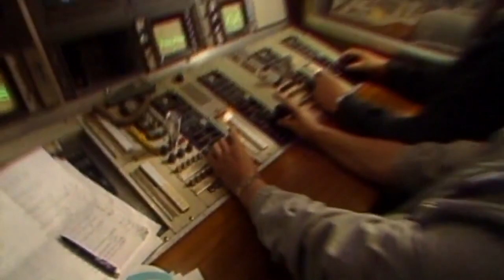Pjesma Eurovizije Zagreb 1990.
Pjesma Eurovizije 1990. je 35. izdanje Eurovizije koje se održalo 5. svibnja 1990. godine u Zagrebu, Hrvatska (u tadašnjoj Jugoslaviji). Voditelji natjecanja bili su Helga Vlahović i Oliver Mlakar. Toto Cutugno pobijedio je s pjesmom "Insieme: 1992". Ovo je bila druga, ali i zadnja pobjeda Italije na ovom natjecanju (podatak do 2007.). Prva pobjeda bila je s pjesmom "Non ho l'età", koju je izvela Gigliola Cinquetti 1964. godine.

Tekstovi mnogih pjesma slavili su demokratizaciju zemalja Istočnog bloka koja se u to vrijeme vrlo brzo događala, a pogotovo povijesni događaj rušenja Berlinskog zida u studenom 1989. No pobjednička pjesma je od svih najviše zagovarala europsko jedinstvo, jer je iskazivala želju za završetkom projekta jednog europskog tržišta 1992.

Tijekom jedne probe, neki novinari su uvrijedili Olivera Mlakara i Helgu Vlahović zbog njihovih godina, zbog čega su njih dvoje dali otkaz. Zamijenili su ih Rene Medvešek i Dubravka Marković. No, nesporazum je brzo riješen, pa su se Helga i Oliver vratili voditi natjecanje[nedostaje izvor].

Na samom početku natjecanja tijekom izvođenja prve pjesme "Bandido" španjolskih izvođača "Azucar Moreno", dogodila se stanka u prvim taktovima pjesme zbog problema s matricom pjesme. Pjesma nije započela od početka, pa su se španjolski izvođači izgubili u pjevanju te su napustili pozornicu, ostavivši publiku zbunjenu. Međutim, pjesma nedugo nakon toga, započeta je od početka i natjecanje je nastavljeno bez problema.

Na ovom natjecanju je prvi put predstavljena i službena maskota, nazvana Eurocat, koju je crtanofilmski animirao Joško Marušić. Taj je nestašni ljubičasti mačak iskakao iz 'dopisnica' svakog od 22 uvodna filmska upoznavanja, koja su također sadržavala i opisno putovanje kroz zemlju koja upravo treba nastupiti, a sve to povezano s Europskom godinom turizma 1990.

Datum održavanja: 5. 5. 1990.
Mjesto održavanja: Koncertna dvorana Vatroslav Lisinski
Voditelji: Oliver Mlakar i Helga Vlahović
Sistem glasovanja: Eurovizijska metoda glasovanja, gdje je svaka zemlja davala bodove od 1 do 8, 10 i 12
Broj sudionika: 22
Debitanti: –
Odstupili s natjecanja: –
Povratnici na natjecanje: –
Pobjednik: Toto Cutugno – Insieme:1992 (hrv. Zajedno 1992) – ITALIJA
Broj bodova koje je pobjednik ostvario: 149
Jezik na kojem je otpjevana pobjednička pjesma: talijanski

Zanimljivosti
Na zagrebačkom Eurosongu je po prvi puta predstavljena službena maskota ovog natjecanja. Radi se o ljubičastom mačku nazvanom Eurocat, kojeg je za ovu prigodu osmislio hrvatski karikaturist. Joško Marušić. Sama se maskota pojavljivala u razglednicama u kojima su se prikazivale i ljepote zemalja sudionica. Snimanje upravo takvih razglednica bilo je povezano i sa Europskom godinom turizma 1990. godine.

Izvršni producent Eurosonga Goran Radman na konferenciji za medije izjavio je da nije sigurno hoće li Oliver Mlakar i Helga Vlahović voditi  ovo natjecanje. Nagađalo se da je glavni razlog tome taj što su prestari, pa su Oliver i Helga dali otkaz. Ubrzo je došla Radmanova isprika te Helga i Oliver preuzimaju voditeljsku palicu.

Po prvi puta u povijesti natjecanje u vlastitoj zemlji nije otvarao pobjednik, u ovom slučaju grupa Riva. Emilija Kokić je tom prilikom izjavila da ni ona ni bend ne znaju zašto je došlo do te odluke.

Tajči je imala samo četiri probe i tehničke poteškoće, a haljina joj je šivana u zadnji čas.

Odmah na početku natjecanja krenule su tehničke poteškoće. Prve su nastupale predstavnice Španjolske, sestre Antonia i Encarnación Salazar pod umjetničkim imenom Azucar Moreno. Matrica njihove pjesme Bandido nije krenula ispočetka, zbog čega su se Španjolke u potpunosti zbunile te napustile pozornicu. Ubrzo nakon ovog incidenta, matrica je ponovno krenula, ovog puta na pravilan način, i španjolske predstavnice odradile su svoj nastup.

U Zagreb je došlo oko 600 novinara, od čega 200 fotoreportera. Ti su fotorepoteri dodatno zadavali poteškoće organizatorima jer su često ometali televizijske kamere kako bi dobili što bolji kadar.

Kada je shvatio da je pobjednik, Toto Cutugno se polio vodom po licu i kosi te se boja s njegove kose počela ispirati. Snalažljivi Talijan situaciju je riješio tako da je pokrio kosu jaknom koju je nosio pa je tako izveo svoju pobjedničku pjesmu na kraju natjecanja.